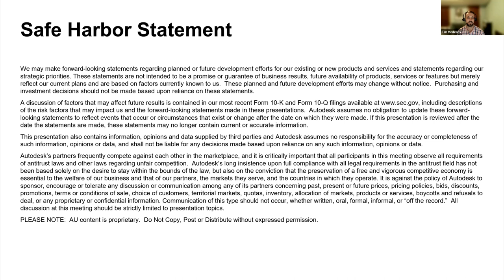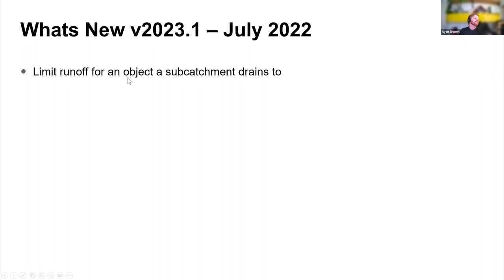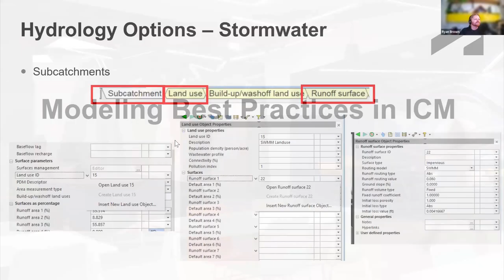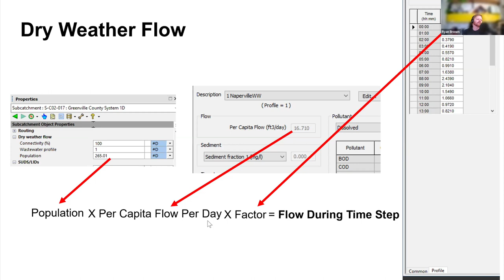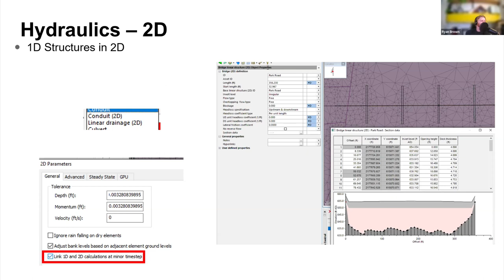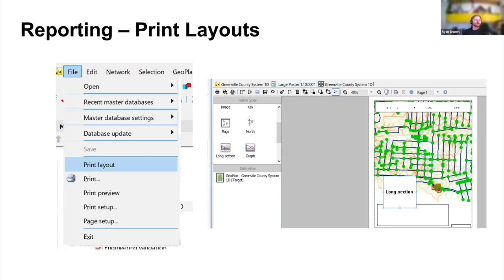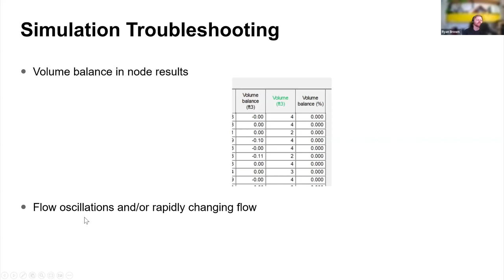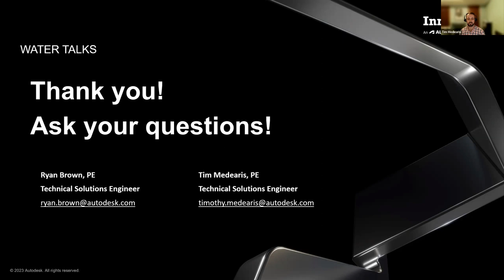Water Talk | Troubleshooting Tips to Avoid Disastrous Storm, Sewer, and Flood Modeling Results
In this Water Talk, we show you common mistakes people make when creating their storm, sewer, flood models; give you a few important best practices to help you avoid unexpected results; and show you how to troubleshoot your model when you hit a roadblock.

This session is a great way to quickly learn the details of InfoWorks ICM from two experts who know the software inside and out: Systems Engineer Ryan Brown and Solutions Engineer Tim Medearis. You’ll never get stuck again.

Love the water industry? Fill up on more at the Autodesk One Water blog